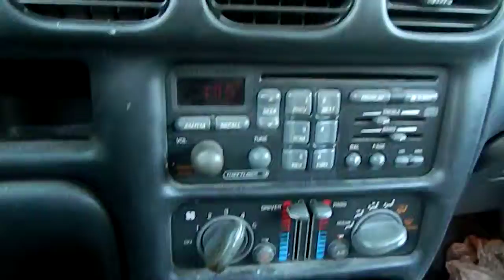AE1828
2002 Grand Prix